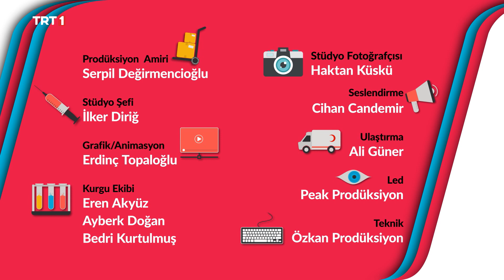Hayatın Ritmi 147. Bölüm/ Gıda Dosyası: Ekmek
Sofraların vazgeçilmezi ekmek.
Ekmeğin içeriğinde neler var?
Sağlıklı ekmekler hangi unlardan yapılıyor?
Hazır paketli ekmekler nasıl yapılıyor?
Ekmek ustası Şevki Dilmaç’tan ekşi mayalı ekmek tarifi.
Ekşi mayalı ekmeğin sağlığımıza faydaları neler?
Ekmek nasıl kilo aldırıyor?
Uzman diyetisyen Yekbu Köseoğlu’ndan ekmek bağımlılığı ile ilgili uyarılar.
Bir dilim ekmek ne kadar ince olmalı?